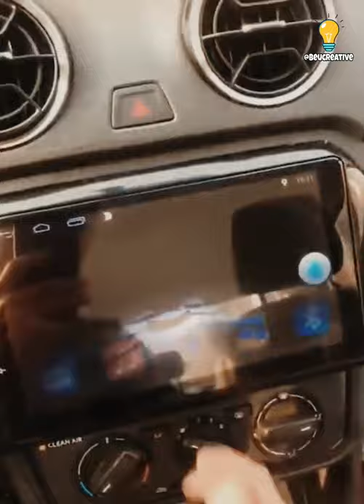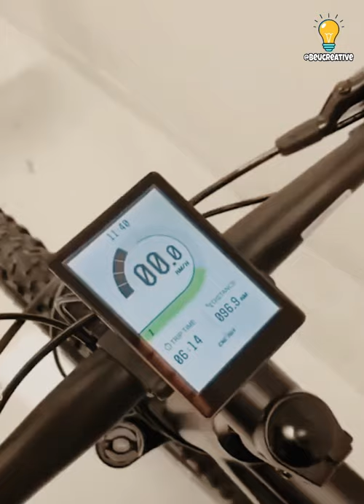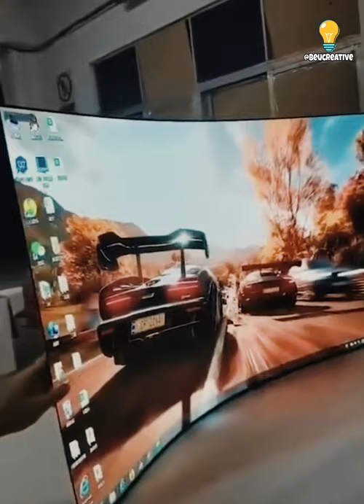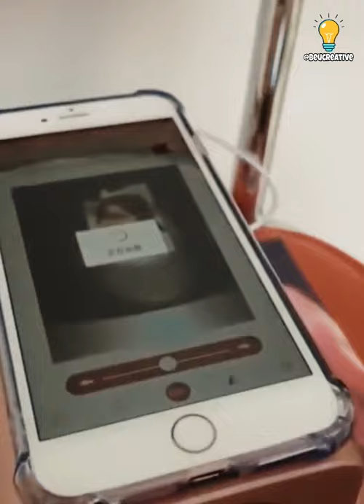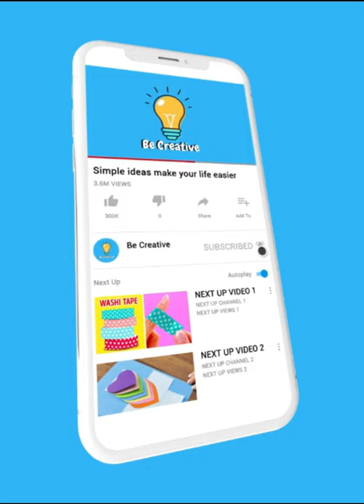Smart devices that make your life easier 2 | Be Creative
Be_creative is a channel that specializes in crafts And smart devices And technology And industries , everything handcrafted, and simple ideas you can do on your own at home, I wish you a pleasant viewing, Dear viewer